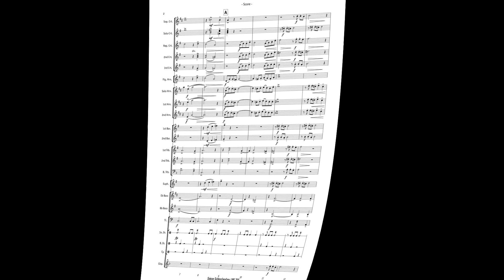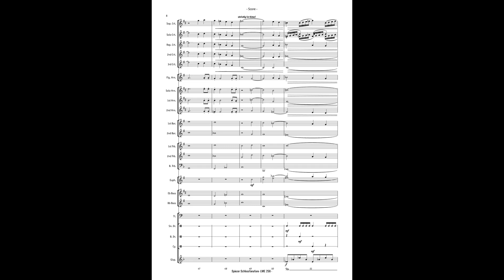Sami Lörtscher: Spiezer Schlossfanfare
Besetzung: Brass Band
Aufnahme: Brass Band Berner Oberland
Dirigent: Corsin Tuor

Recording on / Aufnahme auf / Enregistrement sur:
CD: Swissness
Brass Band Berner Oberland
LME 80